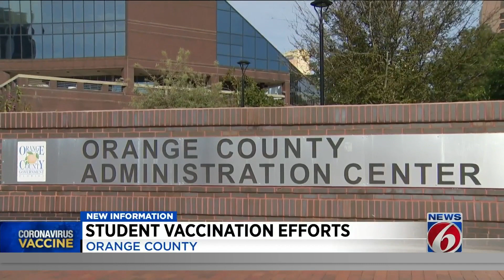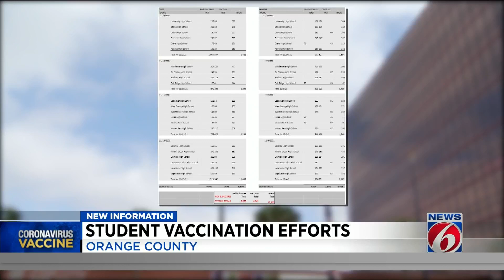Orange County schools on student vaccination events